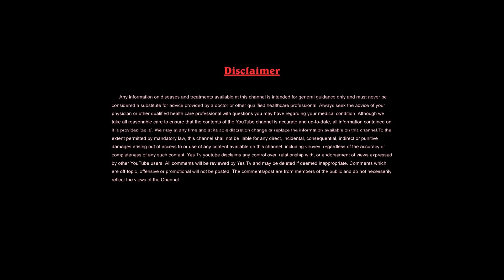దోమ కాటు వల్ల వచ్చే దురదలు ఎంత ప్రమాదకరమో తెలుసా?ఆవు పేడ వల్ల వచ్చే లాభాలు తెలిస్తే షాక్ అవుతారు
దోమలు ఎందుకు కుడతాయో మీకు తెలుసా?
దురదలు ఎక్కువగా వస్తున్నాయా  ఐతే ఈ వీడియో చూడాల్సిందే
దోమ కాటు వల్ల వచ్చే దురదలు ఎంత ప్రమాద కరమో తెలుసా ?
ఆవు పేడ వల్ల వచ్చే లాభాలు మీకు తెలిస్తే షాక్ అవుతారు
మీ ఇంట్లో దోమలు ఎక్కువగాఉన్నాయా  అయితే ఈ వీడియో Yes TV (we are every where)